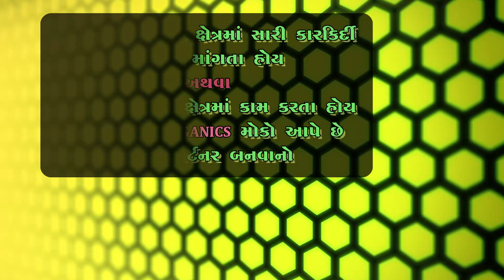Melvo mahine 1 lakh rs. Ni income mva organics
MVA ORGANICS
The biggest Brand

Map:
MVA Organics
228, The Planet Commercial complax
Vanthali Road, Junagadh, Gujarat 362205
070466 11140